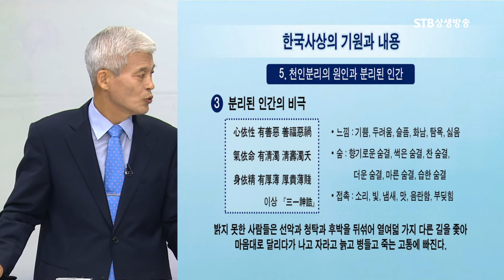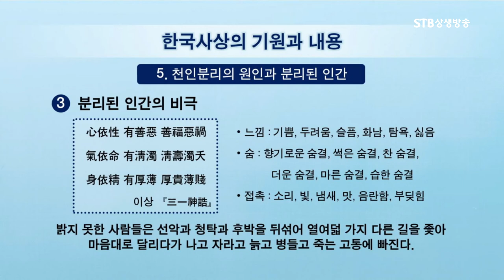내가 처한 현실이 지옥같은 이유ㅣ하늘과 분리된 인간의 비극ㅣ이기동ㅣSTB상생방송